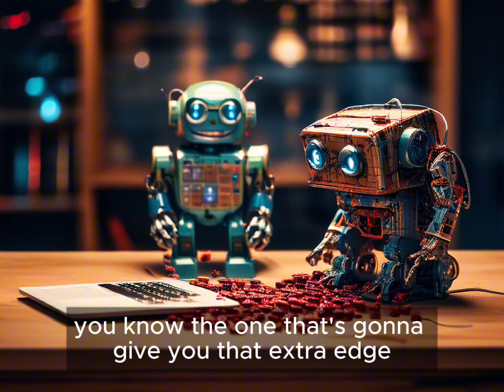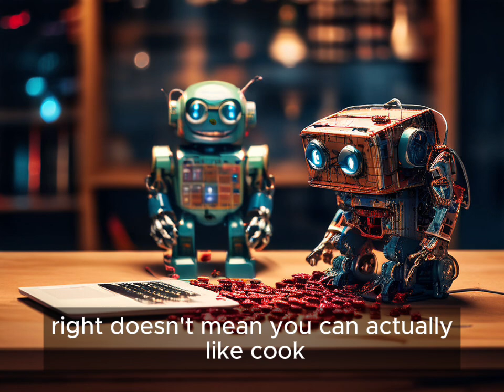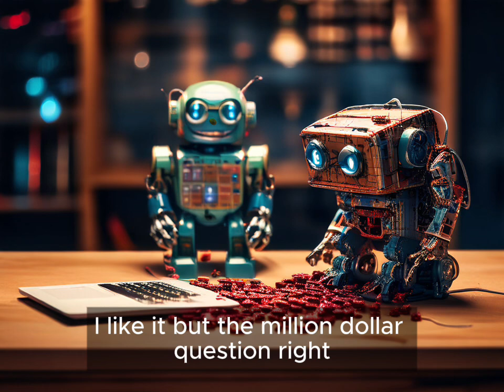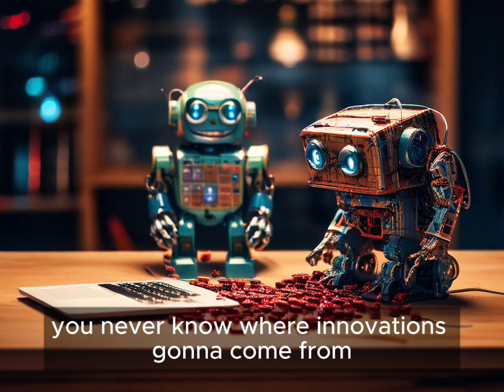Improving Generalization Performance by Switching from Adam to SGD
This paper investigates a method called SWATS, which switches from an adaptive optimization method like Adam to SGD (Stochastic Gradient Descent) during training. This approach aims to combine the benefits of both optimizers, namely, Adam's fast initial progress and SGD's superior generalization performance. The paper proposes a criterion for determining the optimal switch point and uses a projection-based method to estimate the learning rate for SGD after the switch. The effectiveness of SWATS is demonstrated through experiments on various image classification and language modeling tasks, showing comparable performance to the best individual optimizer.